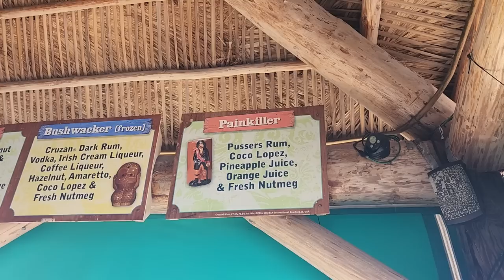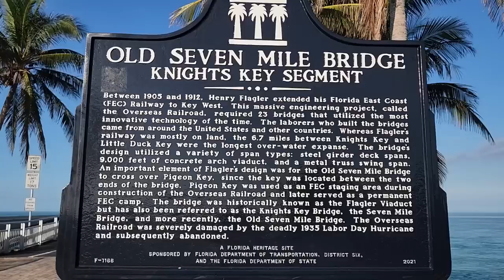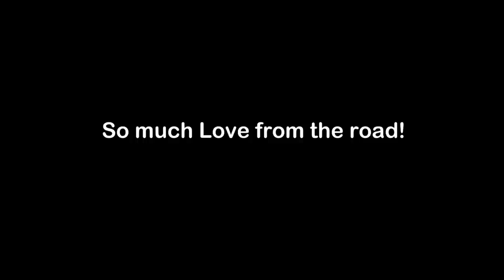Going to Key West ~ Tailgate Coffee ~ I AM NOT ALONE ~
Heading farther South in the Florida Keys.
Find out how "9th", my 2003 Honda Element, got her name.
Making Tail Gate Coffee ocean side at sunrise.
See the sights and delights with me on this Key.
Grab a snack, your favorite beverage and snuggle in for this week's sweet Vlog.

Check out:  @ALEXANDERSHARESTHEWILD  on YouTube for fun content.
Tell him that Mindy sent you!

STICKER PACKAGES FOR SALE, 3 Vinyl & 1 Wooden sticker = 4.

 🛒 AMAZON STORE 🛒
At my NINTH ELEMENT Amazon Store,  I LINK all kinds of Goodies:

AMAZON LINKS ✔️ TO PRODUCTS IN MY MICRO CAMPER:

✔️ Baby Blue Croc Shoes
✔️ XSTAR 100 watt SOLAR PANEL

THE LIFT & WHEEL GEAR LIST:
...and now that the Element is lifted, let's make it harder to steal my shit...

TO FIND THE NINTH ELEMENT LIFT KIT, go to: (Tell Jeff that Mindy sent you)

A VERY Special Thank you to CASCADIA VEHICLE TENTS (CVT)
For providing me with an Awning for my Camper Van:  ⛱
Tell them Mindy from the 9th Element sent you! 💬